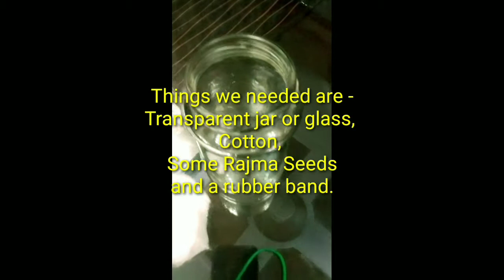Seed Germination Project || Made and explained by Sharvil || Science Project.